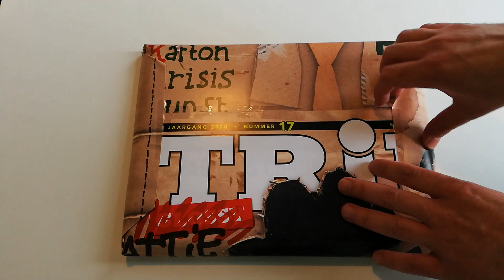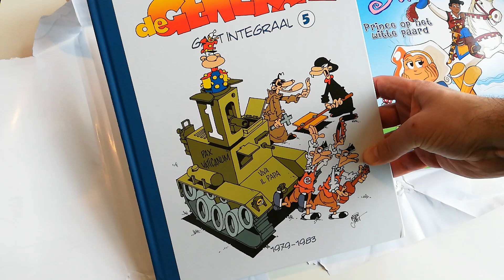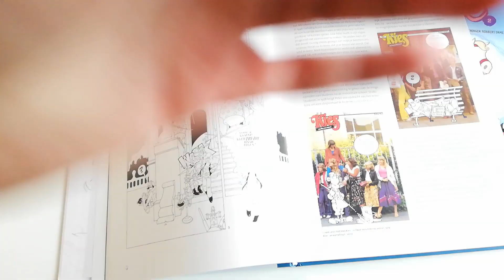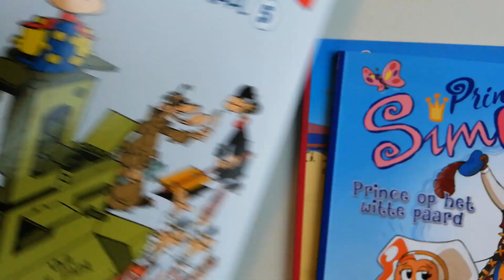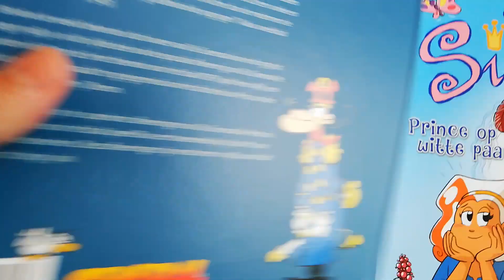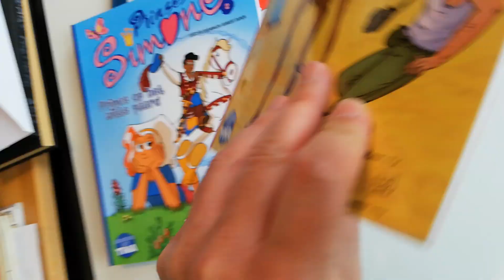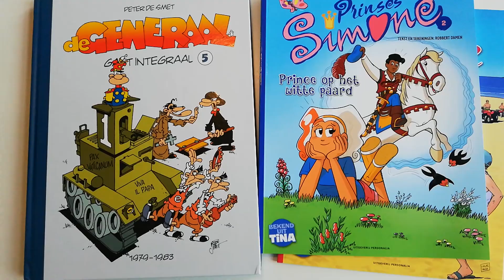POSTVLOG: 3 strips die ik niet lees (maar jij misschien wel) | 397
BOEK:
MIJN VRIEND SPIDER-MAN: SUPERHELDEN, GEEKS EN FANCULTUUR